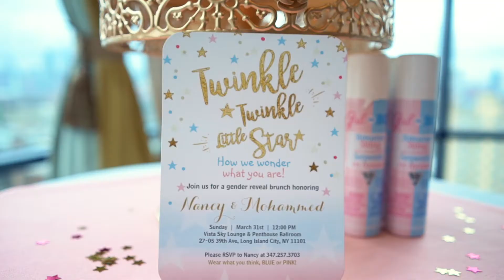Nancy's Gender Reveal Trailer